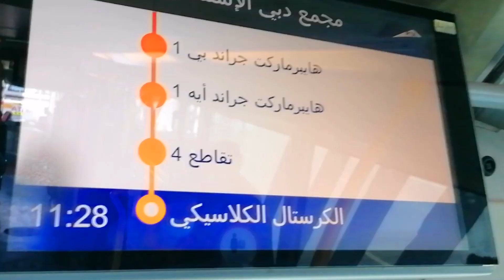Arab Ko Yaatra | Dubai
Dubai Travel | Arab Yaatra | Dubai | UAE

For UNLIMITED ENTERTAINMENT!